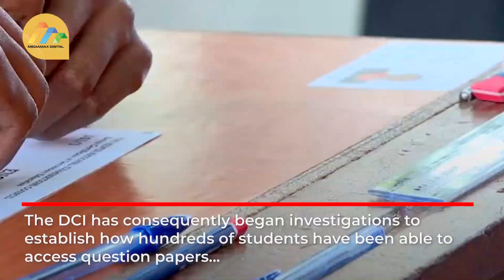KCSE leak baffles police as four suspects arrested